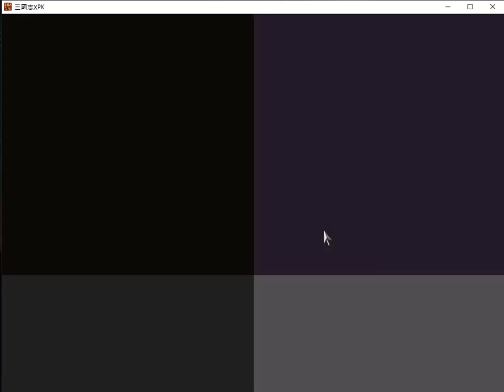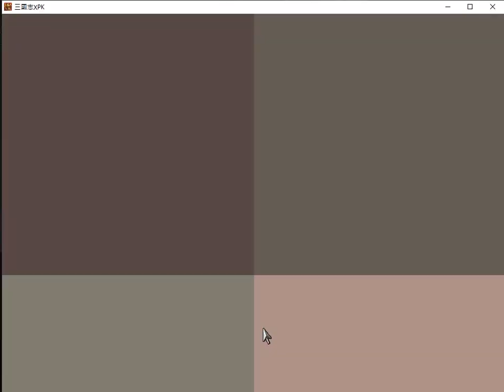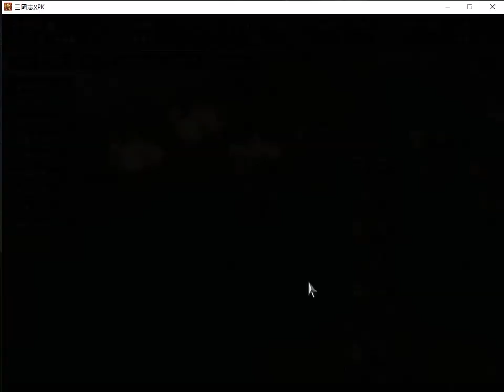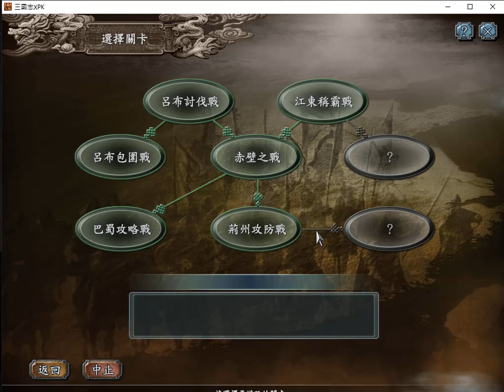amateur Plays Romance of the Three Kingdoms X (ROTK X) with Power Up Kit - 12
Hi everyone! This is amateurgamer88 and I'll be starting a new series on Romance of the Three Kingdoms X (ROTK 10). This is a fairly old game and I used to spend countless hours in it. I'm fortunate to have the ability to mostly understand Traditional Chinese so I can get through most of the game with little problem. Please join me in this game that has a ton of replayability since there are so many officers and so many different scenarios to start the game in. This is also a Power Up kit so it has more in addition to the vanilla.

Below is the description from Steam itself:

To commemorate Kou Shibusawa's 35th anniversary, the "Kou Shibusawa Archives" will be opened in the Steam Store. Here we will revive popular previously released titles.

In this tenth round of releases, we offer "Romance of the Three Kingdoms Ⅹ with Power Up Kit," an expanded version of the 10th game in the series.
In this release, the all-officer playable advances. In addition to over 3 times the number of events, we have added "Duels," where officers clash with each other, "Debates," in which strategists and ministers clash verbally, "Campaigns," large scale battles involving multiple cities, in order to allow players a greater opportunity to freely experience the world of the Three Kingdoms. In addition, the Power Up Kit adds 4 new scenarios, a "Historical mode," "Trial mode," and an "Expert mode." What's more, Marriages and Births have been included, as well as a chronological table and edit mode.